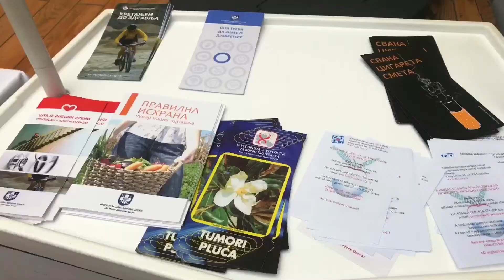Testiranje kapaciteta pluća